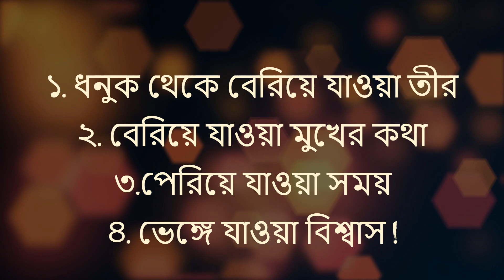Heart Touching universal truth Quotes Bangla | Life Changing Quotes | কথাগুলো একবার একা শুনুন